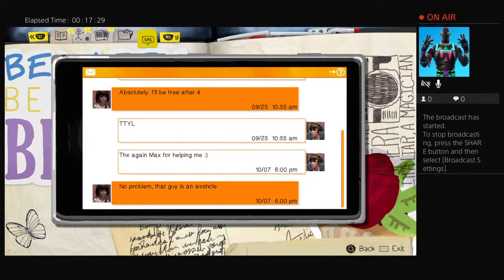Life is strange episode 1 part 2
entertainment
Also known as dj shelbs